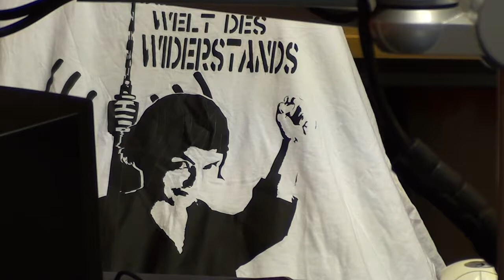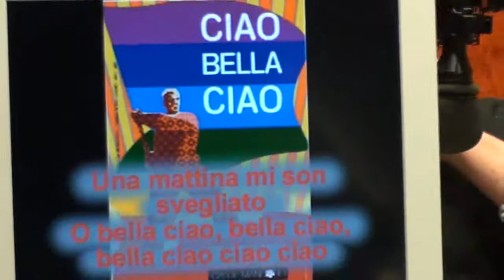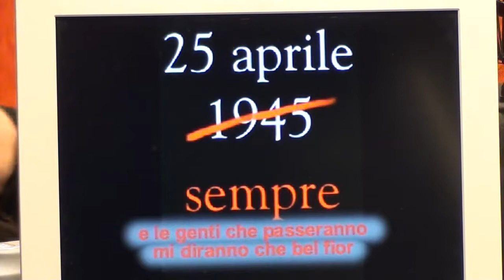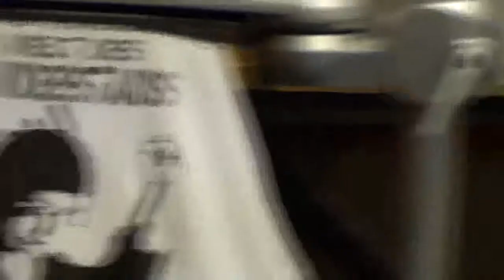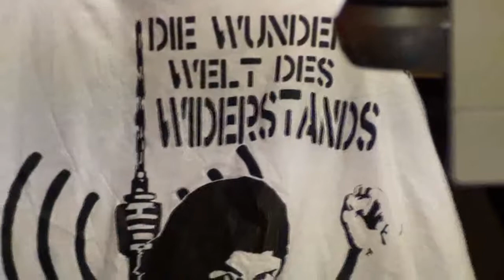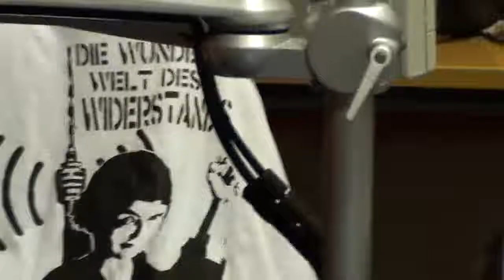26.02.2013 ParkFunk (Redaktion Lästerwelle) Freies Radio Stuttgart